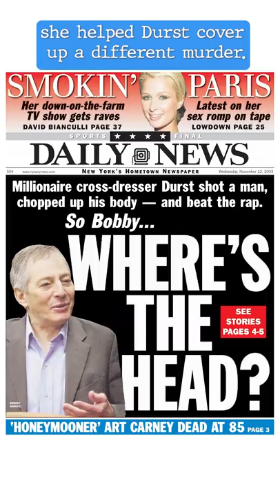Robert Durst Convicted of Murder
Watch my first documentary: Bad Law Words Good!  It's hilarious, informative, and pedantic.  Only available on Nebula.  Get Nebula for free with your CuriosityStream membership (less than $15 per year!)